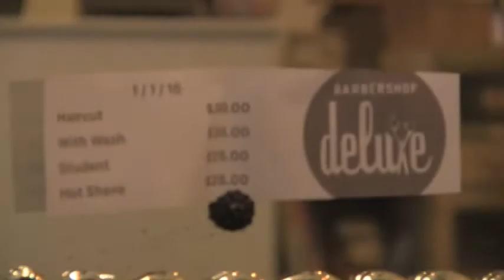DOGFIGHT - Haircuts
The actors from DOGFIGHT head to Barbershop Deluxe to get ready to play US Marines.

DOGFIGHT PLAYS MAY 7 - JUN 4

SPEAKEASYSTAGE.COM